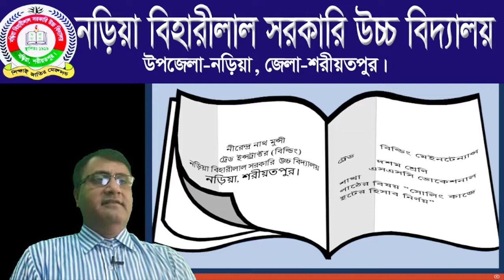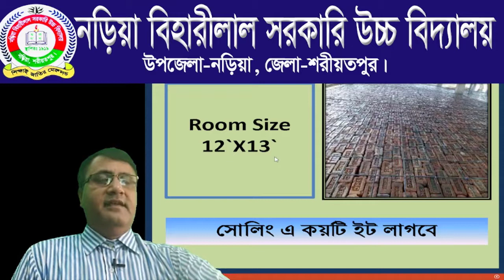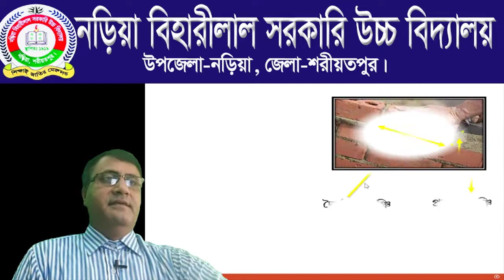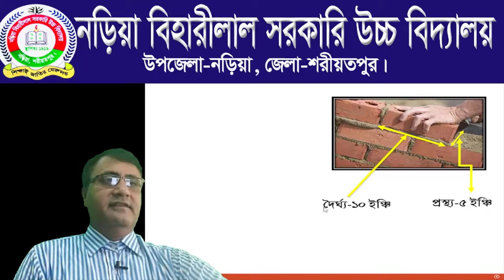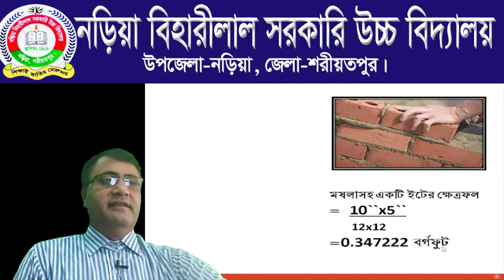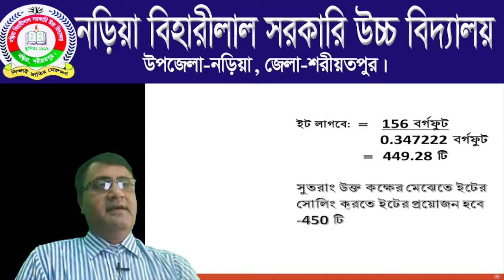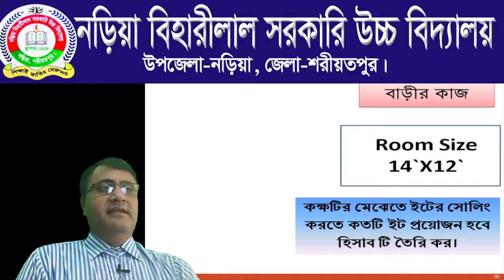Calculation of bricks in soling work (সোলিং কাজে ইটের হিসাব)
পাঠটি এসএসসি ভোকেশনাল-২০২১ পরীক্ষার্থীদের জন্য